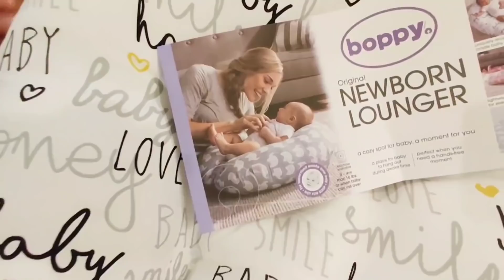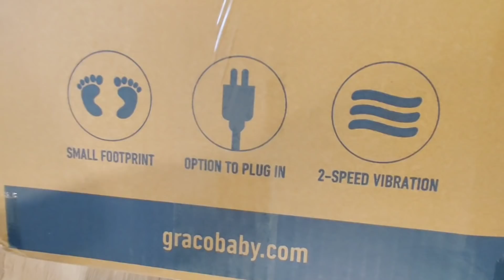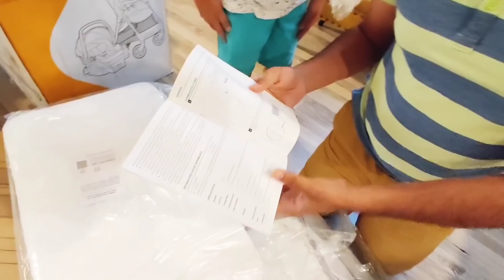👶🛍️Baby shopping-unboxing|बाळासाठी काय काय घेतलंय| Marathi Vlog|Marathi Mulgi in America|#82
नमस्कार मंडळी, कसे आहात सगळे? मजेत ना, मजेतच असायला हवं 😊 मागच्या व्हिडिओ मध्ये आपण बाळासाठी शॉपिंग केली होती आणि आजच्या व्हिडिओ मध्ये आम्ही काय काय घेतलंय ते मी तुम्हाला दाखवणार आहे. चला तर मग लगेच बघा आपला व्हिडिओ आणि कसा वाटला ते सांगायला अजिबात विसरू नका. लवकरच भेटू नवीन व्हिडिओ सोबत तोपर्यंत मजेत रहा, काळजी घ्या आणि आनंदात रहा 😊 धन्यवाद😊🙏

Previous Videos:-